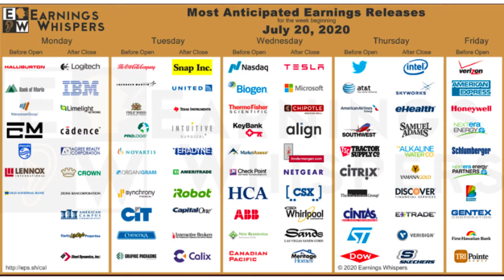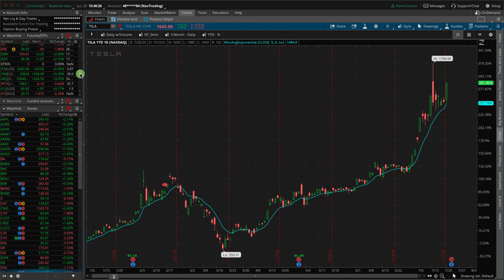Big Earnings this Week [TradeHacker Update]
Here's what we'll cover in today's update:
• Big Earnings this week
• Gold and Silver continue to diverge
• Booked profits in RUT Iron Duck

Happy Trading!

YouTube.com/navigationtrading
Facebook.com/navigationtrading